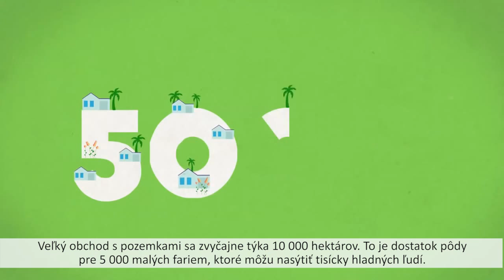Sprievodca zaberaním pôdy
Obchody s pozemkami rozdeľujú komunity a nechávajú ľudí hladných a bez domova. Obchodovanie s pozemkami je veľký business, má však vysokú cenu. Svetová banka má prostriedky na to, aby priniesla pozitívnu zmenu. Aj vaše pričinenie môže pomôcť ochraňovať práva tam, kde sa porušujú.

Zapojte sa teraz a zabráňme spolu obchodovaniu s pozemkami. Podpíšte petíciu na

Slovenské titulky pripravila Platforma MVRO v rámci projektu World-Wise Europe, ktorý je financovaný z prostriedkov Európskej komisie a spolufinancovaný z programu SlovakAid.
Bratislava 2014
Slovenské titulky: adamkojack